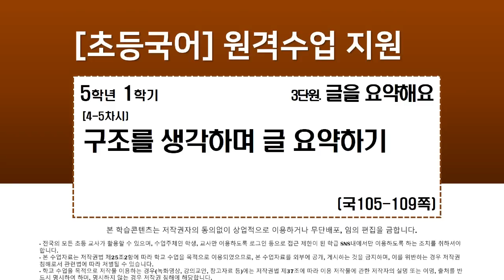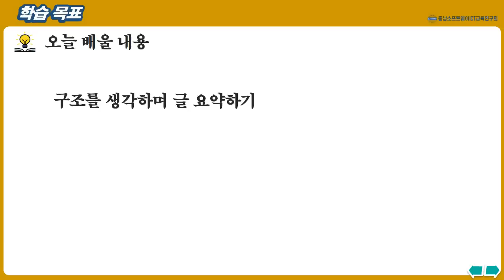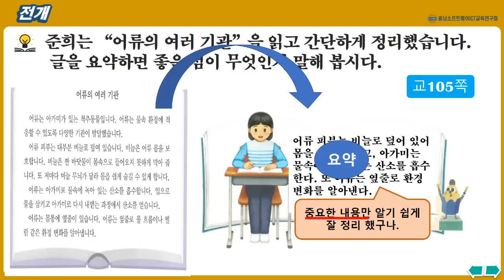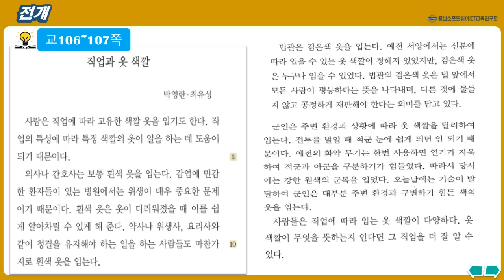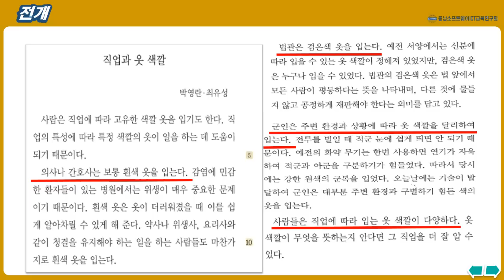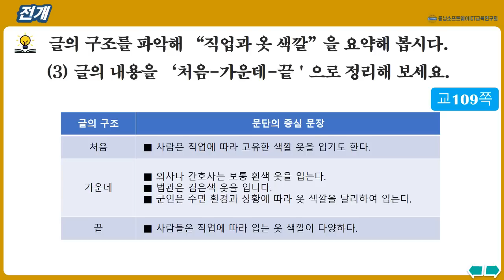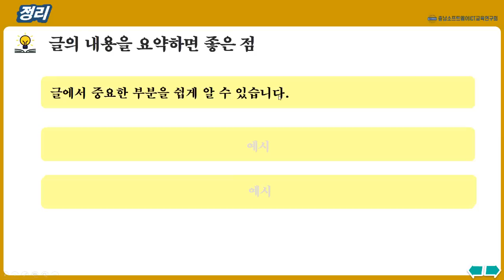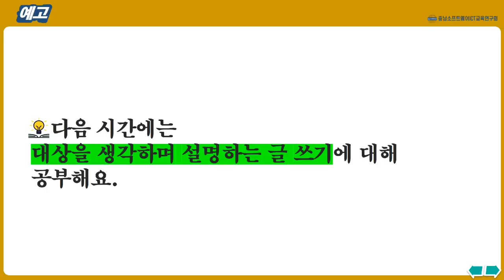국어_5학년_1학기_3단원_4-5차시_구조를 생각하며 글 요약하기(105쪽-109쪽)